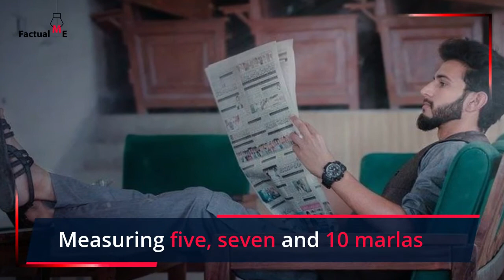Pakistani builder making ‘exact’ copy of Paris in Gujranwala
Le Paris Housing Scheme is being planned by a sister company of Master
Tiles and Ceramics. The scheme is spread over 4,800 acres or 19.4 square kilometres. The original Paris, in contrast, is spread over 105 square kilometres.
Le Paris will have its own 200m Eiffel Tower, which will make it the biggest
replica in the world. The original Eiffel Tower is 324 metres tall. If built,
Le Paris’s Eiffel Tower will outdo Bahria Town Lahore’s replica, which stands at 80 metres. The housing scheme will also have replica Arc de Triomphe and a road it is calling Shanzelize street (after Avenue des Champs–Élysées).
France’s AREP Group and Renzo Piano Building Workshop will be undertaking the town planning, design and architecture.
“Pakistanis will not have to go to Europe,” said Bilal Sandhu, the marketing
manager. “The city will give affordable houses but will be replete with
facilities just like the real Paris.”
The company is asking people to register with the company for Rs110,000 for plots measuring five, seven and 10 marlas, one and two canals and shops and apartments. “The people who register will be given priority and will also benefit Rs30,000 in the price to be paid for the property. This means they will eventually be paying Rs140,000, after adjusting Rs110,000 of the registration fee,” he said.
The developer will provide 40,000 low-cost houses for the less privileged.
Around 17% or 800 acres will have low-cost houses. The company did not share details of the prices of different categories and the location of the site.
The balloting will take place on March 31 and Sandhu claims the company will hand over possession within three years with development work completed.
Builders and developers have become active since the Prime Minister’s
Construction Package announced certain incentives to stimulate the construction sector and dozens of allied industries such as steel and cement in a bid to improve the economy, which contracted for the first time in 68 years.